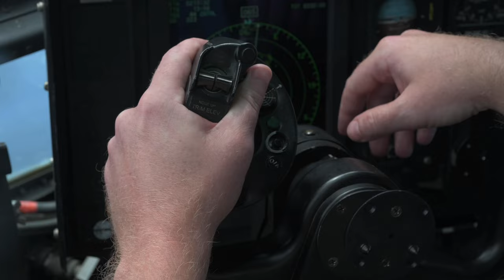The Royal Canadian Air Force: 100 Years Anniversary Tribute Video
1 April 2024 marks 100 years of service for the Royal Canadian Air Force as a distinct military element. The Centennial milestone places the RCAF in a unique position to honour its distinct heritage; recognize its tremendous people today; and generate excitement for its bright future. This is an opportunity to fuel internal and external support in the organization that instills pride in Your Air Force, while creating an enduring legacy that propels the institution forward into its next century of service. Canada’s Air Force will be showcased in a past, present and future context, with a focus on highlighting contributions to national safety and security, international peace and global stability.

The RCAF 2024 Team are curating a year-long program that includes International, National and Regional events, such as the RCAF Run, RCAF Gala, Legends of the Sky, and allied air demonstration team participation in Air Shows across Canada, as well as activities to Inspire future generations of Canadians through STEM initiatives, such as the RCAF Gaming Tournament.

The RCAF Centennial is an opportunity to showcase Air Force personnel and their accomplishments, demonstrate air and space power, enhance the reputation of the RCAF, and proudly honour its distinguished history and heritage.